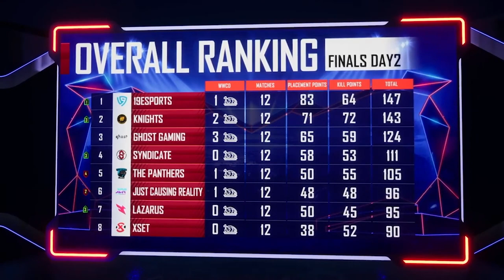PMPL NA Finals Day 2 Highlights